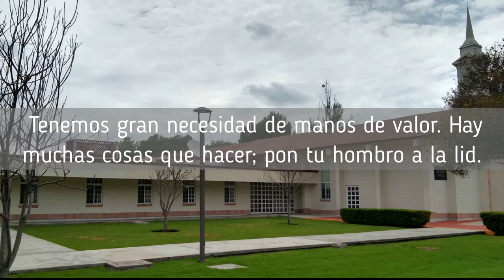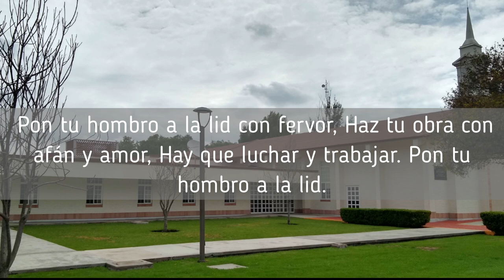Pon tu hombro a la lid / Himnos para la Estaca Lindavista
Video de archivo para uso en Estaca Lindavista